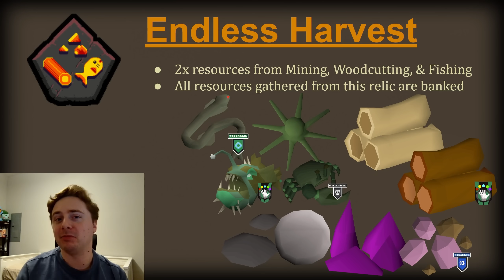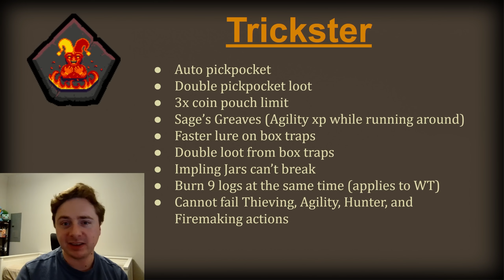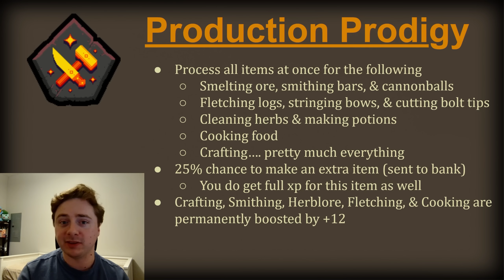What is the best starting relic? Leagues 4 Breakdown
This relic choice acts as one of the major foundations of your leagues experience. Let's make sure you make the right one for you!

=== Chapters ===
0:00 Context
0:17 Endless Disappointment
1:39 Tricksy Little Hobbitses
5:52 Prodigal Son
8:45 My Recommendation